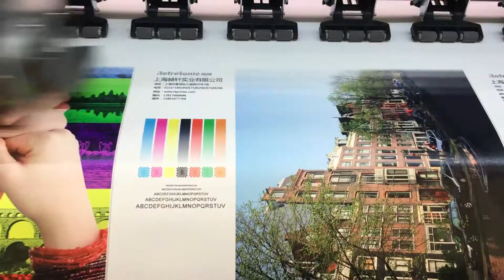1 8 Meter Eco Solvent Printer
Best Quality Eco Solvent Printer In China. With Epson DX5 or DX7 Head. Per Hour Can Print Around 34 Square Meter. With 1440dpi Printing Resolution.
Skype: mtutech-10